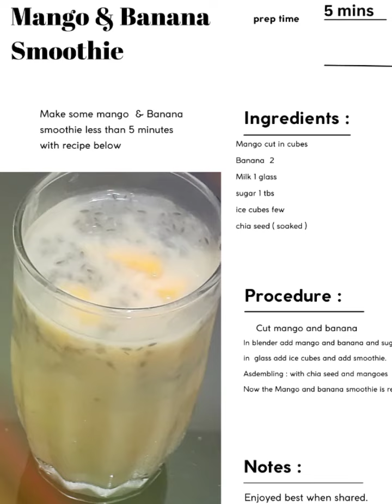Mango and Banana Smoothie by Fork and Knife || Mango & Banana shake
Mango Smoothie, fresh and juicy!
Any recipe  that can be made into steps .

It's the season of mangoes and time for some amazing mango recipes !
hope you will like  this one

Recipe in English:
ingredients:
Mango ( diced )
ice cubes.
Milk 2 glass
banana 2
chia seed